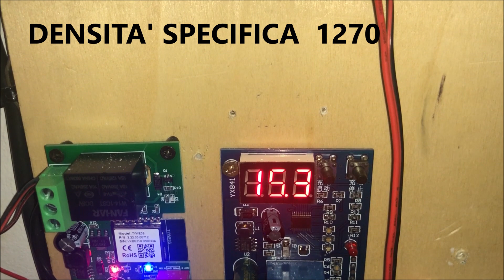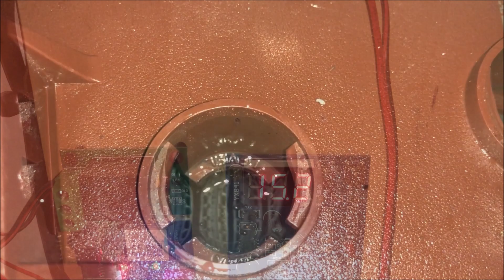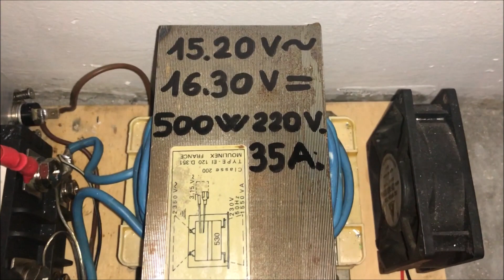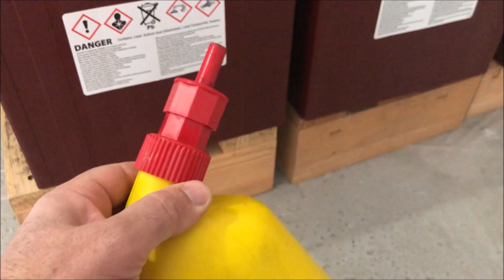EQUALIZZAZIONE BATTERIE come farle durare molti anni.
Migliorare l'efficienza e prolungare la vita delle nostre batterie con il processo di equalizzazione è possibile. Un passaggio obbligatorio per le batterie piombo-acido libero. DI SEGUITO ANCHE IL LINK DI UN ALIMENTATORE IDEALE PER EFFETTUARE L'EQUALIZZAZIONE. Buona visione.